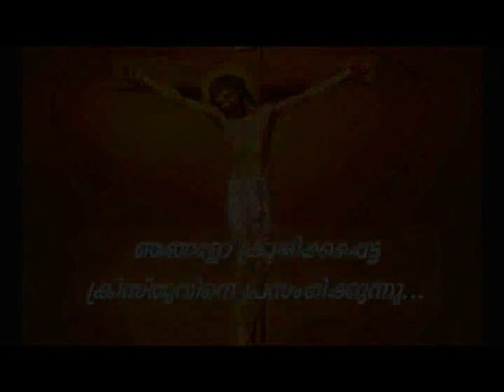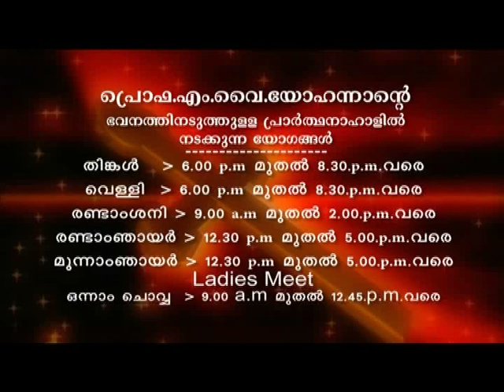Prof. M. Y. Yohannan- 05SEP2019 1 30PM